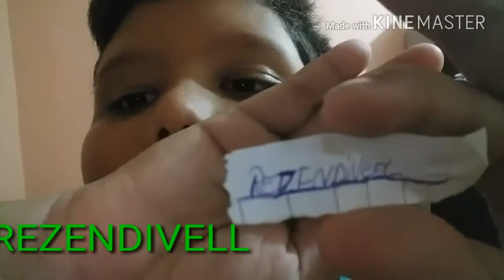LIKE,DESLIKE OU GRAVAR JUNTO!!!!!(JONAS PEREIRA)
Valeu valeu valeu